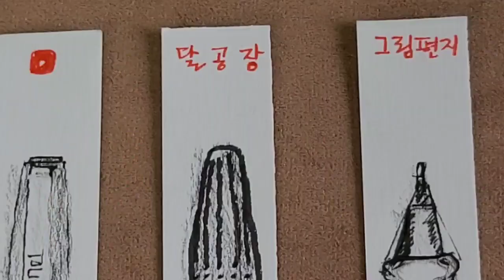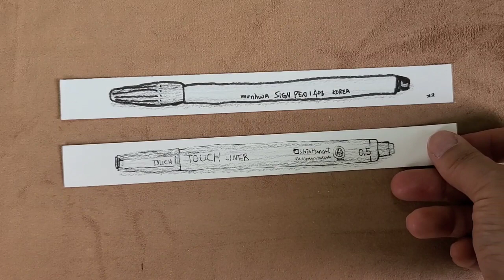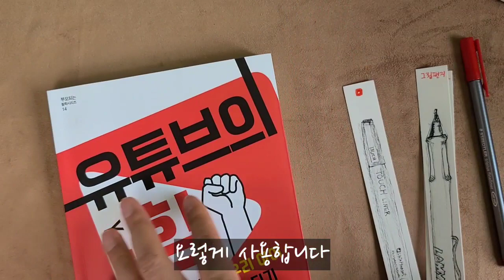자투리 종이 활용 1 애정펜 세가지 책갈피 만들기 [달공장]그림편지 일러스트 illust 싸인펜 라인펜 샤프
달공장에 오신여러분 환영합니다.
좋아요 구독 댓글 공유로 응원해 주셔서 감사합니다
매주 일러스트 그리고 싶어 시작한 저의 작은 발걸음이
여러분의 응원이 큰 힘이 되고 있어요 고맙습니다.

그림그릴 종이를 준비하다보면 의도치 않게 남는 자투리 종이가 생겨요
그래서 종이에 맞는 그림을 생각해 보았어요
이번 영상은 그렇게 만들어졌구요 제가 좋아하는 펜 세가지를 그려봅니다.
문화싸인펜, 신한터치라이너, 라미펜슬을 책갈피로 그려보았어요.
좀 천천히 정밀하게 더 잘 그려볼 수도 있지만
삐뚤빼뚤하지만 거침없이 그려지는 이런 삐뚤빼뚤이에 마음이 끌리네요.

illust title : 삐뚤빼뚤 애정펜
use : 책갈피
book : 유튜브의 힘